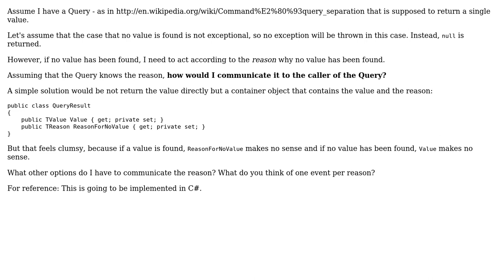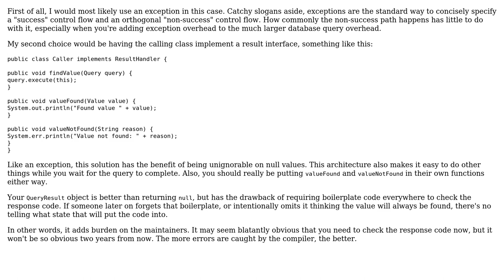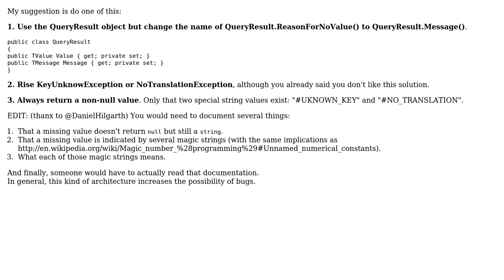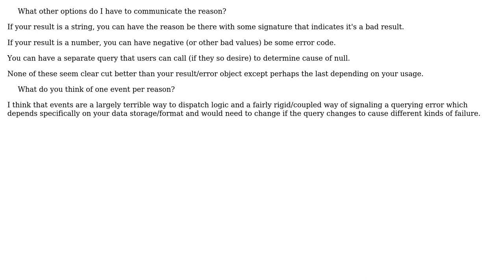Software Engineering: Query something and return the reason if nothing has been found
With thanks & praise to God, and with thanks to the many people who have made this project possible! | Content (except music & images) licensed under CC BY-SA | Music | Images & others | With thanks to user Tulains Cordova user Telastyn user Pieter B user Karl Bielefeldt user Dan Pichelman user Daniel Hilgarth and the Stack Exchange Network Trademarks are property of their respective owners. You are responsible for your own actions.